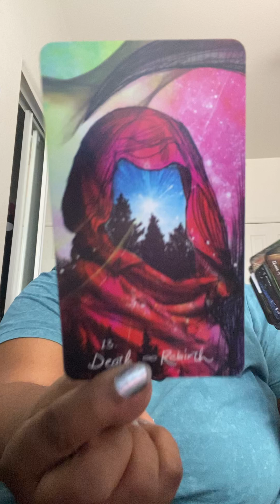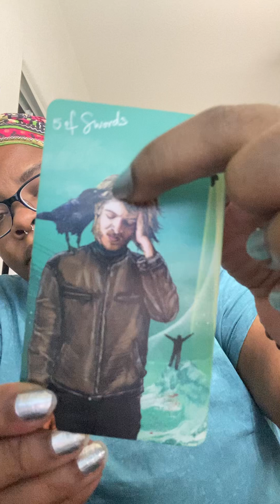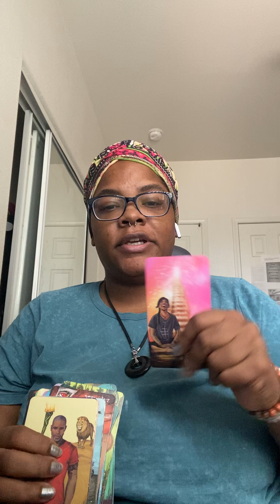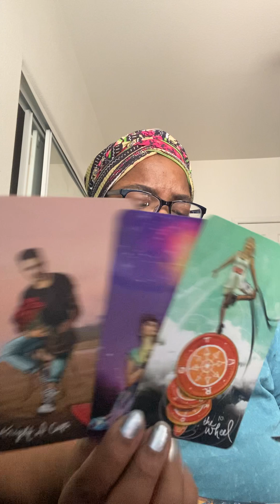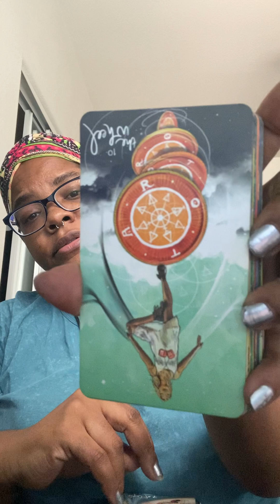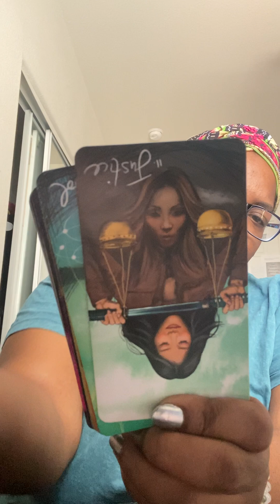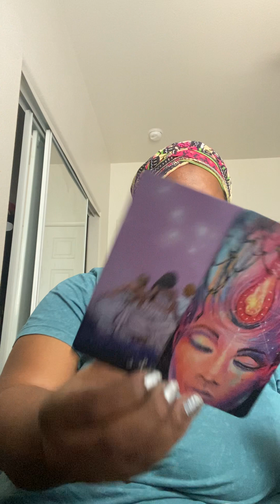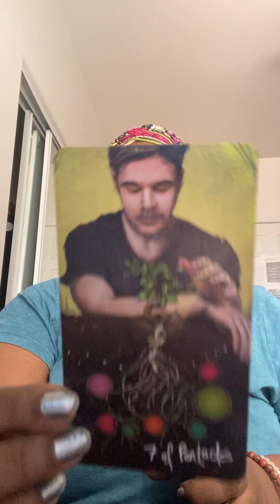Morning messages click now!!